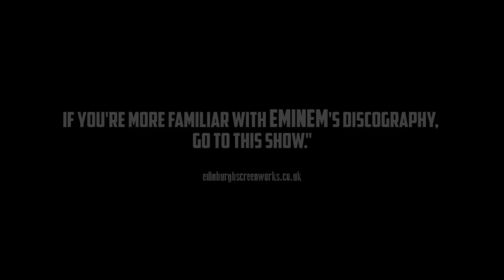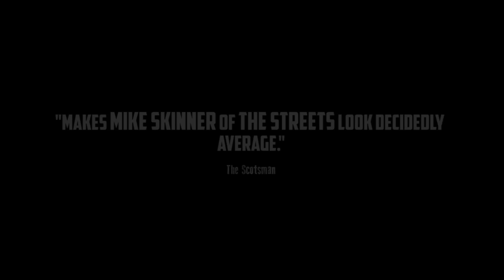Dead Poets Deathmatch Trailer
Mark Grist and MC Mixy came here to battle. Their backup? An assortment of famous (and very dead) poets. It’s fast, it’s frantic and they have no idea who will win. Fancy seeing Sylvia Plath take on Ted Hughes? Rabbie Burns against Byron? In the Dead Poets Death Match you’ll choose the competitors and you’ll be the ones who’ll crown the winner.

'Grist and Mixy are professions at the top of their game' Public Reviews
“Brings the house down”. The Guardian
“Makes Mike Skinner from The Streets look decidedly average”. The Scotsman

Rap battles featured courtesy of Don't Flop Entertainment. Check out their Youtube channel here:

Trailer designed by Sunshine - thanks guys!